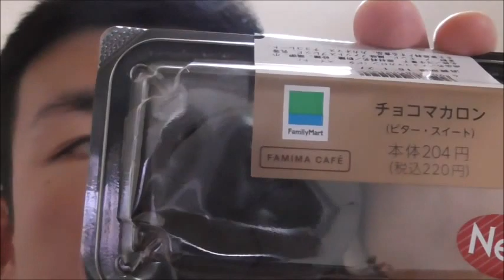FamilyMart チョコマカロンビター&スイートを食べる。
FamilyMart　チョコマカロンビター&スイートを食べる動画です。
さっくり軽い～
ツィッターURLです。